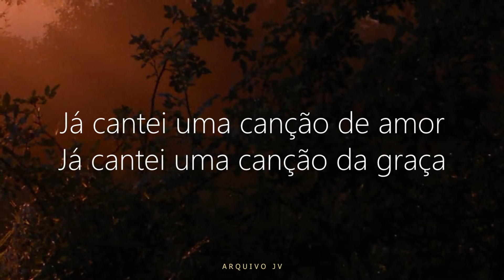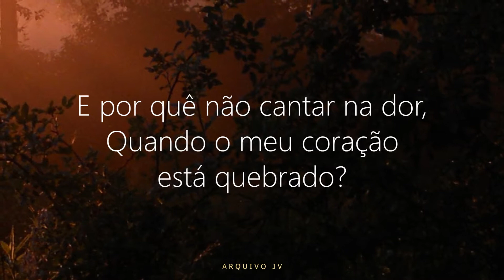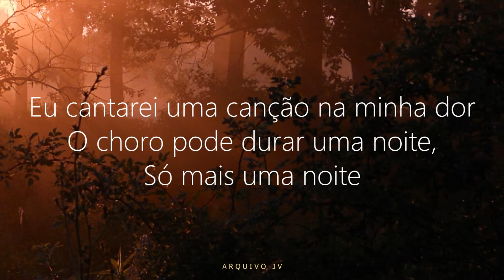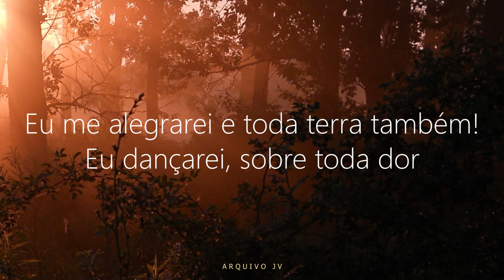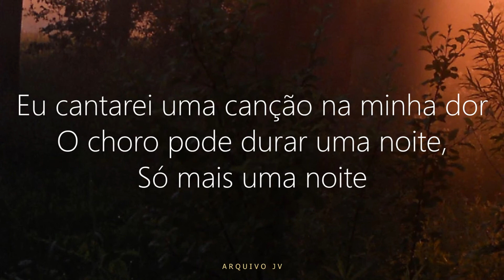Ministério Zoe Vida de Deus - Há Um Vinho Novo (Playback com LETRA)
Ministério Zoe Vida de Deus
"Há Um Vinho Novo"
autor: Thamires Garcia / Rogério Silva
CD: Há Um Vinho Novo
Produção Executiva: Ministério Zoe Vida de Deus

Já cantei uma canção de amor
Já cantei uma canção da graça
E por quê não cantar na dor,
Quando o meu coração está quebrado?
Há um vinho novo pra descer,
Sobre odres que já foram rasgados
E agora são novos outra vez

Há uma esperança pra cantar,
Aquele que fez a ferida ligará
(Há um vinho novo, eu sei)

Eu cantarei uma canção na minha dor
O choro pode durar uma noite,
A alegria vem com a manhã
O choro pode durar uma noite, só
Mais uma noite

E a virgem se alegrará na dança, os
Jovens e os velhos também
Eu me alegrarei e toda terra também!
Eu dançarei, sobre toda dor

Mais uma noite
Pois há um vinho novo pra descer,